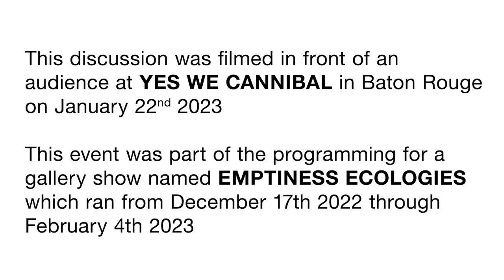January 22nd 2023. The Infernal Grove with Duke and Battersby. Yes We Cannibal. EMPTINESS ECOLOGIES.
Emily Vey Duke and Cooper Battersby are highly accomplished and extraordinary critical video makers and destroyers. Their film installation "Civil Twilight at the Vernal Equinox" (2021) was a highlight of the EMPTINESS ECOLOGIES gallery show.

This conversation was our first meeting with them. We could have spoken with them for hours and look forward to hosting them at YWC for a short visit/residency, but here we focused on their project, The Infernal Grove, which is both a film and a larger enveloping set of practices, interfaces, and theoretical and social engagements.

It's a sublimely complex undertaking which they describe most succinctly on their website as follows:

"The Infernal Grove is an unsystematic structural analysis of drug use, addiction and recovery (not necessarily in that order). It is anti-carceral, anti-prohibition and seeks to amplify the voices of radical harm-reductionists and their coalitions. It recognizes the value of the sacred while rejecting all forms of piety. It posits wonder and the land as spaces of enchantment, as not an antidote to but an extension of the space opened up by drugs.

It’s based on the artists’ lived experience of drug use and the consequent interventions of state and medical establishments, which included both involuntary hospitalization and outpatient rehabilitation."

This discussion was filmed before an audience at Yes We Cannibal (YWC) on Sunday January 22nd, 2023. The guests were remote. Sadly, at the last moment, we had an issue with the interface between Zoom and our broadcasting software. This lead to a silent Twitch stream and a lower quality video than hoped for. We hope the conversation is as exciting to others as it was to us and enough to make up for the technical mishap.